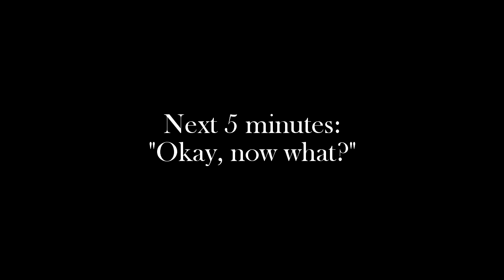Not all who wander are lost. (i am tho)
Pretty sure I cheated on part of this but I don't care because the puzzles in this level are poorly designed and irritating crocks of shit.